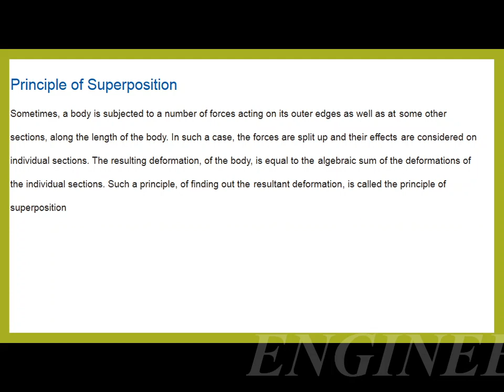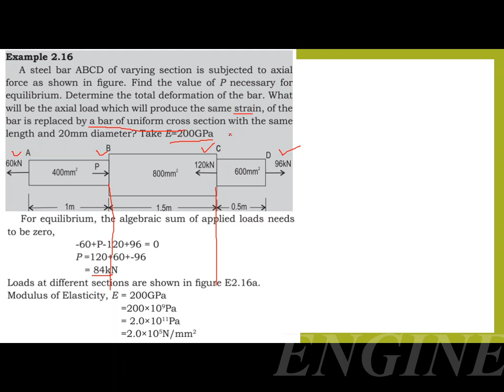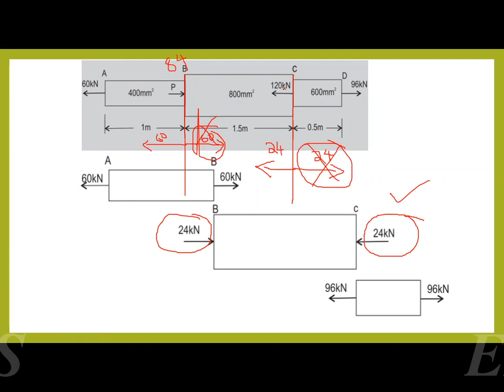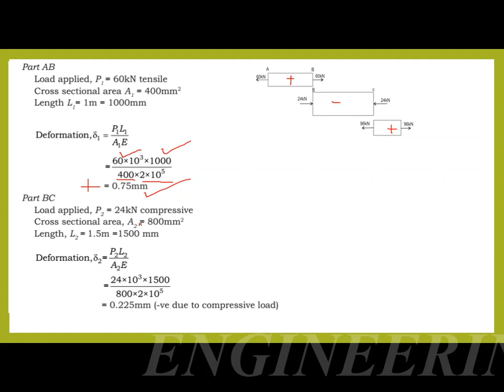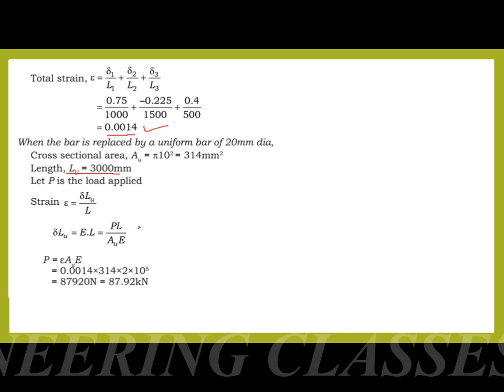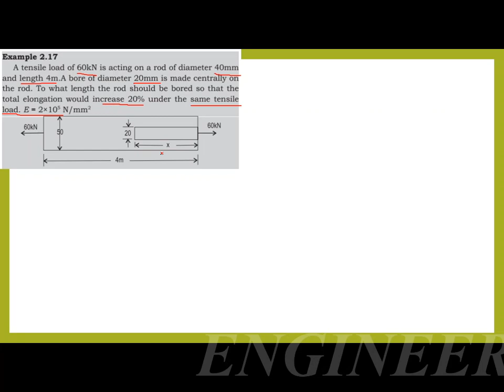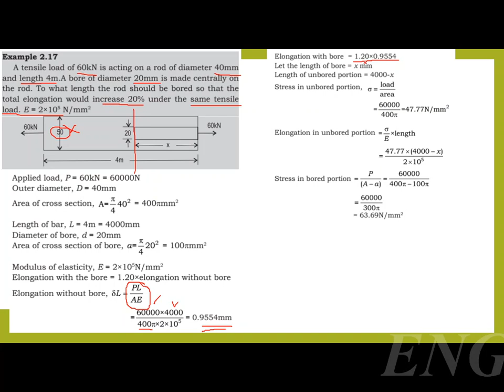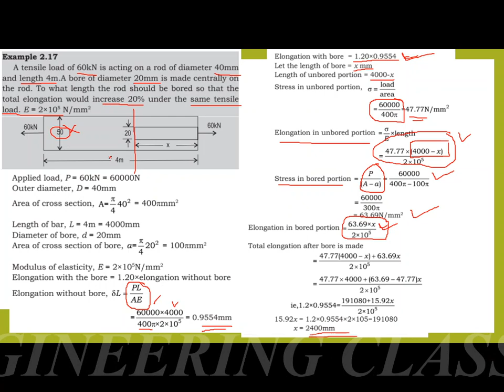MOS/SOM- Method of Super position(L5)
The principle of superposition simply states that on a linear elastic structure, the combined effect of several loads acting simultaneously is equal to the algebraic sum of the effects of each load acting individually